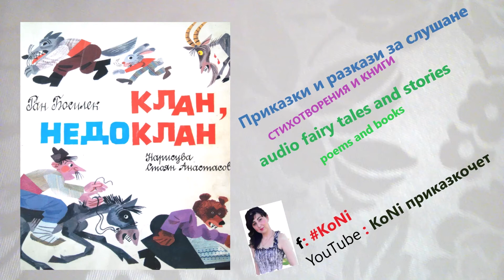БОСИЛЕК-"ВРАБЧО И ЛИСА"/KoNiприказкочетChannel/fairy tales/изпКорнелия/бг приказки/prikazki/разкази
@KoNiприказкочет KoNiприказкочет prikazko4et аудиокнига аудиокниги AudioBook audiobook audiokniga книгизаслушане приказки/KoNiприказкочетChannel/"Клан, недоклан"/Ран Босилек/Ran Bosilek/"ВРАБЧО И ЛИСА"/детски приказки/приказки за лека нощ/български приказки/хумор за деца/prikazki/Български приказки/BULGARIAN TALES/приказка за слушане/Николай Райнов/KoNiприказкочетChannel/приказки/ аудио приказки,/детски приказки/ приказки за лека нощ/Български приказки/приказка/приказки за слушане, приказкочет/KoNiприказкочет/ KoNi/ KoNi приказкочет/fairy tales/audio fairy tales/Bulgarian fairy tales/KoNi/English fairy tales/audio tales/prikazki/prikazka/Korneliq/КОРНЕЛИЯ/Nikolova/Korneliq/Nikolova/

 "ВРАБЧО И ЛИСА" е приказка на Ран Босилек от книгата "Клан, недоклан", 1986г, София,издателство:"Български писател". Генчо Станчев Негенцов (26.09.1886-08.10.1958) е български писател, поет и преводач от гр. Габрово.Има двама братя и две сестри.На 18 години Генчо Негенцов завършил  Априловската гимназия в Габрово. Веднага след това, в продължение на 4 години, работил там като учител. Първото си детско стихотворение „На косичка” написал за сестричето на най-добрата си ученичка (тя била и декламаторка). Подписал го с писателското име Ран Босилек и го изпратил за напечатване в списание „Светулка”. Почти всичките му ученици били абонати на това списание. Когато получили книжката с отпечатаното стихотворение, те се зарадвали повече от него.

По-късно Ран Босилек завършил славянска филология и право в Софийския  университет.  Защитил и докторат по право в Брюксел. Осем години бил адвокат и то не без успех, но обичта към децата го накарала да им посвети целия си талант. Той участвал в редактирането на списание „Светулка“ и вестник „Врабче“. Редактор бил в издателство „Хемус“, където излизало сп. „Детска радост“ – любимо на децата в България.  Ран Босилек е един от създателите на художествено оформената детска книга у нас. По думите на Ангел Каралийчев, той преглеждал ръкописите и накарал голям брой високоталантливи художници да нарисуват такива детски илюстрации, които дотогава не били рисувани в България. Под неговата опека работели Илия Бешков, Георги Атанасов, Вадим Лазаркевич. В известен смисъл „той ги създал като художници на детски илюстрации…“ Ран Босилек е автор и на „Чик-чирик“, „Баба Меца“, „Патиланчо Данчо“, „Палави ръчички“ и мн. др. Има над 200 книги, преразказва български, руски, японски, индийски, шведски, норвежки народни приказки, превежда или адаптира творби от световната литературна класика – на Братя Грим, Марк Твен, Пушкин, Чехов, Омир.
Вече повече от век Ран Босилек ни радва. Той е един от най-първите писатели, с когото всички ние (малки и големи) сме се запознали и сприятелили за цял живот.
Произведенията изпълнява КорнелияНиколова/KoNiприказкочетChannel

РАЗКАЗИ/АУДИО РАЗКАЗИ/TALES/AUDIO TALES
приказки/"АНГЛИЙСКИ НАРОДНИ ПРИКАЗКИ"/KoNiприказкочетChannel/детски приказки/приказки за лека нощ/български приказки/prikazki/Български приказки/BULGARIAN TALES/ENGLISH FAIRY TALES/приказка за слушане/

е приказка на от книгата "АНГЛИЙСКИ НАРОДНИ ПРИКАЗКИ",Издателство „Отечество“,София. Произведенията изпълнява Корнелия Николова/KoNiприказкочетChannel .